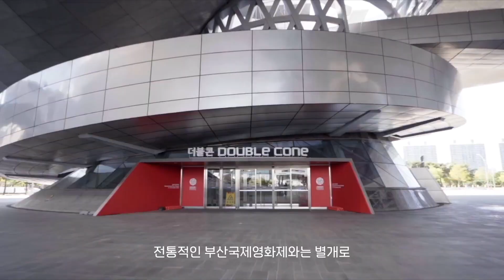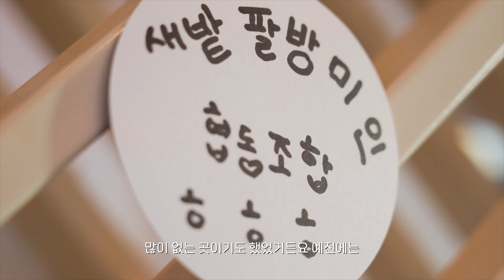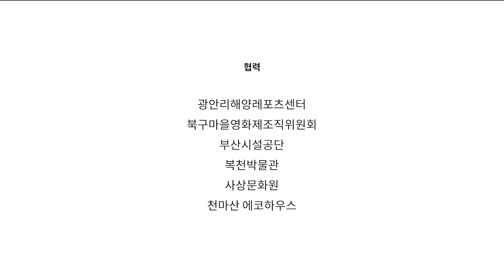BIFF in the Neighborhood 2021 | 동네방네비프_사상구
BIFF in the Neighborhood 2021 | 동네방네비프

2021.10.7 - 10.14